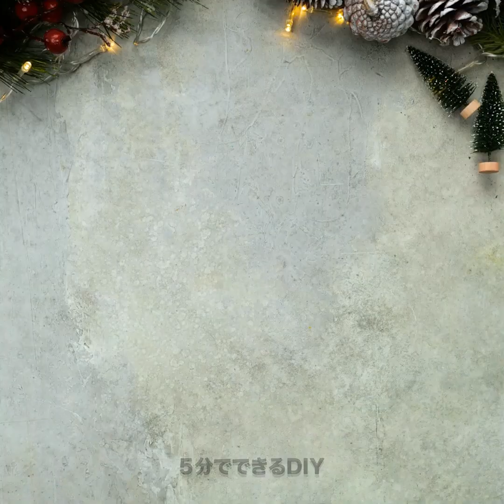不用品で作ったDIYのシンプルなクリスマス・デコレーション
クリスマスが近づいていますよね！　ホリデースピリットがあまり感じられなくても大丈夫です。　今回は、クリスマスのためのいろんなアイデアを学んで、家中をクリスマス気分を醸し出してみましょう！　今日は友達も欲しがるアートの作品を作るので、絵画の道具と、シーツと、ブラシを準備してください。　これらのクリスマス用のライフハックを学んで、楽しい時間を過ごしてみましょう！　では、早速チュートリアルを始めます！

まずは、不用品を使ってDIYのクリスマス・デコレーションを作る方法をお見せします。　ストローを使って星を作ったり、クリスマスツリーを飾る方法を学んでみましょう。　ピスタチオの殻など小さな食べ物を使って、ボールを最初から作る方法も学んでみませんか？　電球とプラスチックのベルを使って、玄関のドアを飾るためのスノードームの作り方もお教えします。　これらのクラフトにトライすれば一日中楽しく過ごせますよ！　では、すぐに始めてみましょう！

タイムスタンプ：
01:19-DIYの雪だるま
02:54-キャンディケインのアイデア
04:48-パスタで作ったデコレーション
06:48-装飾用のキャンドル
08:41-ストローで作った星のデコレーション